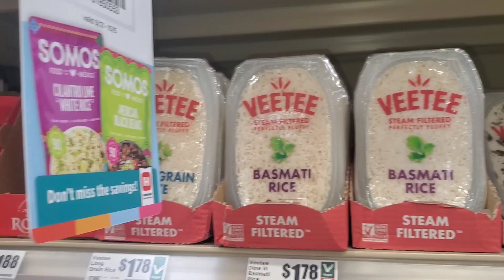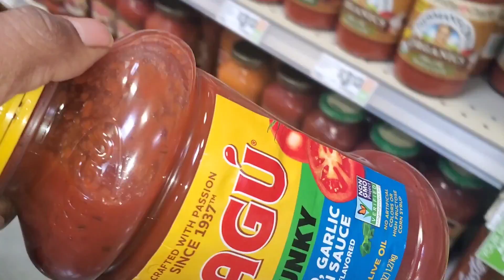Fun Vlog|SPEND THE ENTIRE DAY WITH ME●Grocery shopping with me+Haul●CarChat with Hubby●Cook With Me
ANOTHER DAY IN MY LIFE..GET TO KNOW ME

Welcome to the Channel. If this is your 1st time here. Hello & Welcome . My Name is Tangie and on my Channel you will find Tons of Home Decor Inspiration & Motivation.

MY UPLOAD DAY ARE SUNDAY WEDNESDAYS & SOMETIMES FRIDAYS. PLEASE ENJOY VIDEO.

Sincerely,
Tan -Toodles💋